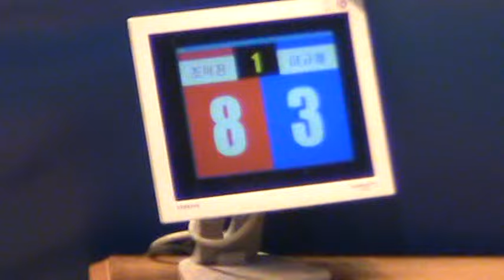2009 국가대표 최종선발전 -75kg급 결승전 홍-조덕진VS청-이규철 1라운드 경기